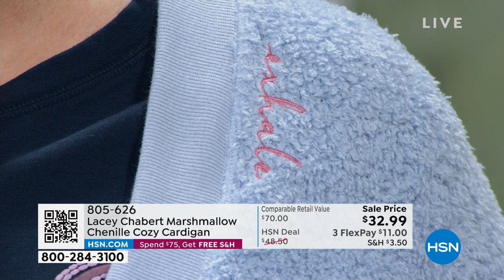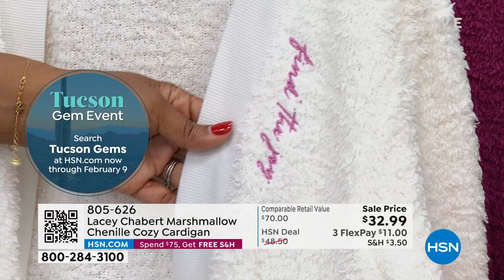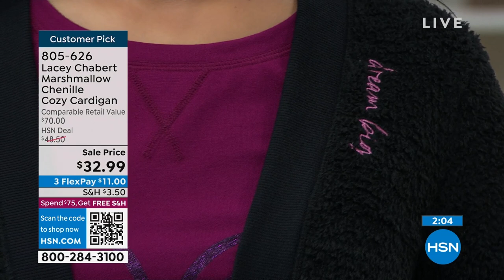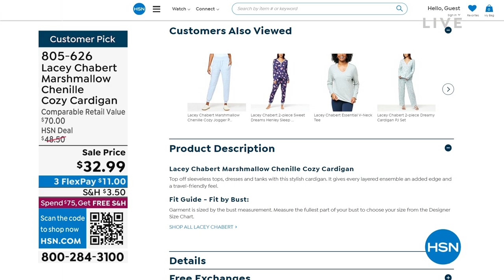Lacey Chabert Marshmallow Chenille Cozy Cardigan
Top off sleeveless tops, dresses and tanks with this stylish cardigan. It gives every layered ensemble an added edge and a travelfriendly feel.